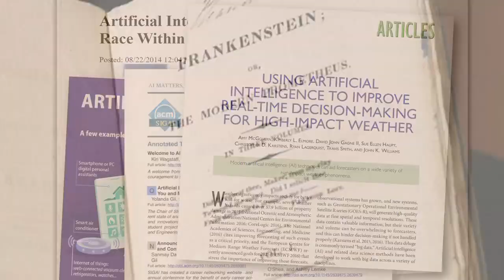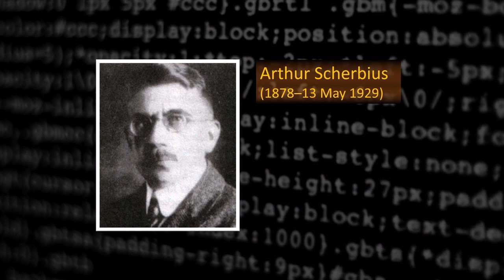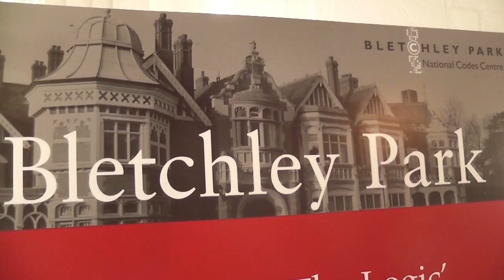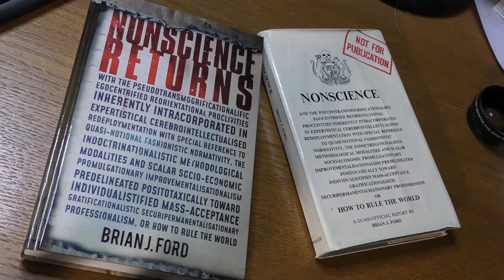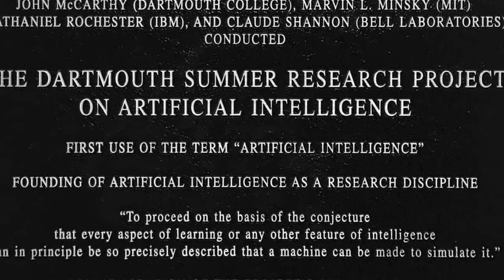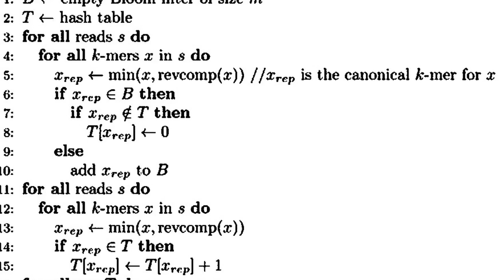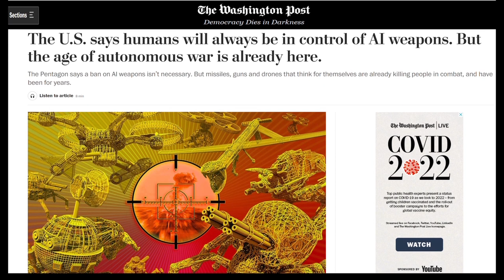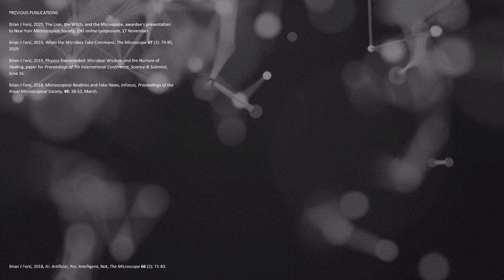AI: Antithetical Intelligence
Invited Presentation to the 9th International Conference on 'Science and the Scientist': showing that Artficial Intelligence (AI) is a misnomer, and its practitioners have exagerrated their findings while failing to comprehend the nature of intelligence.